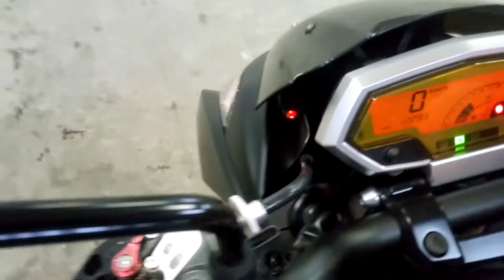Kawasaki Z1000 2012г арт. 6330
Номер рамы: JKAZRT00DDA036330 Есть в аукционной статистике.

КОНТАКТЫ
Отдел продаж:
Мотоциклы под заказ c аукционов:
Адрес: г. ВЛАДИВОСТОК ул. КРЫГИНА, 35, с 9:30 до 18:30.